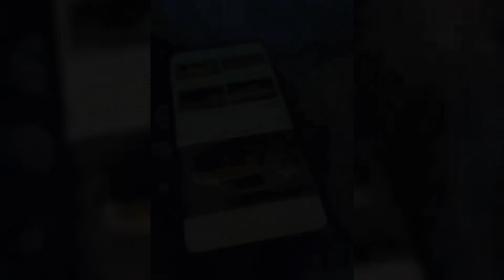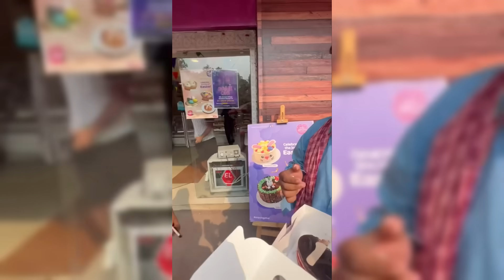Don't Judge A Book, By Its Cover 🤡 // Canbee Lifestyle Roast //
Hello misti bondhu's & bandhobi's

Ami Deep Mukherjee! Asakori sobai onek valo acho 🌸 videota valo lagle obbossoi like koro ar channelta subscribers korte vulona.❤️

YouTube India 🇮🇳

🔴দাবিত্যাগ: অস্বীকৃতি:
"অনুগ্রহ করে আমার ভিডিওগুলিতে আমি যাকে নিয়ে কথা বলি তার প্রতি আপনারা কোনো কারণ ছাড়া বাজে মন্তব্য বা ঘৃণা করবেন না, এই চ্যানেলটি লোকেদের বিনোদন ও মনোরঞ্জনের জন্য, লোকেরা কি করছে তা নিয়ে রসিকতা প্রকাশ করুন, দয়া করে ঘৃণা করবেন না ঘৃণা ছড়াতে যাবেন না, সবই হাসির জন্য করা হচ্ছে.!"

Chapri Bhai
West bengal
Kolkata
Bengali Roasting
Funny Video
Canbee Lifestyle Roast
Canbee Roast
Deep Bro Roast
Don't judge a book by its cover
Canbee Lifestyle